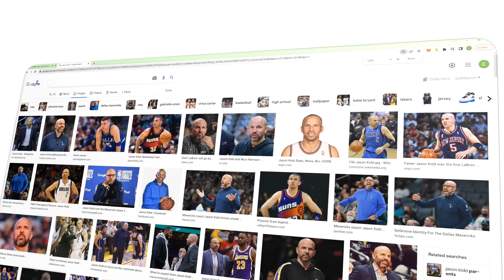Jason Kidd Most Definitely song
as heard on 1310 the ticket